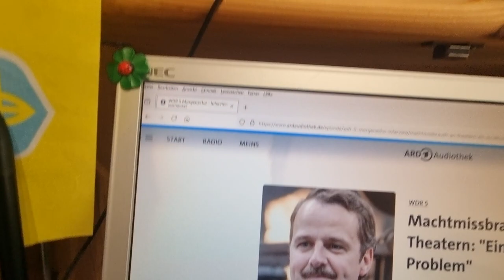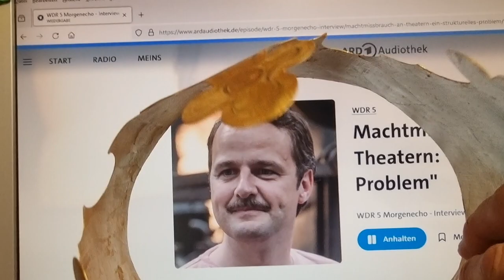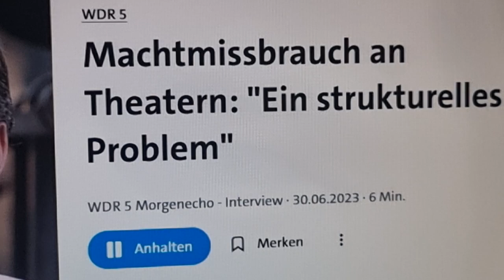RAPHAEL WESTERMEIER HEUCHELT AUF WDR 5 ODER VOM SAULUS ZUM PAULUS by bellinghaus!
Hier ist ein Musterbeispiel eines echten, von vielen Schauspielern und GDBA Mitgliedern in sein vertrauenswürdiges Amt (NRW Landesvorsitzender - wie er es an jedem stinknormalen Scheißhaufen immer, und immer wieder nervig BETONT), welches er als "Sebstbefriedigungs-Mittel" tagtäglich benutzt, gewählten Heuchlers namens Raphael Westermeier. Wie dieser 41jährige "Möchtegern-Big & Famous"- Treppenwitz die arme WDR 5 Reporterin verarscht, ist geradezu blamabel/brillant und sehr unterhaltsam! Glaubt Herr Westermann tatsächlich den Müll den er da durch sein Sprechinstrument mit super nerviger flötender und falsch gestimmter Nasal-Organ-"Stimme" von sich gibt? Aber wir haben Beweise gefunden, dass er alle, ALLE TÄUSCHT!
Wüssten wir nicht genau, dass er einer Theater-Diktatorin namens Katharina Kost-Tolmein per Schleimspur und schändlicher Verräter-email am 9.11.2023 in alle ihre Öffnungen gekrochen ist, dann könnte man diesem armseligen Täuscher vielleicht sogar das ein oder andere Wort glauben. aber so?!
B wie Beweis, ist die email die dieser Ausverkauf aller gewerkschaftlichen Werte soeben krachend über Bord warf. Mit anderen Worten: er ist enttarnt als Intendanten-Pussy die andere schlecht macht, meine emails widerrief, sogar bei Ministerien, um sich wichtig zu machen, und mich schlecht zu machen.
Herr Westermeier, ich überlege mir gerade Strafanzeige wegen Beleidigung, Verleumdung und schwerste Diffamierung zu stellen. Ich habe es Gott sei Dank nicht nötig mir von einer Kettchen-tragenden-Bärtchen becircenden Flachbildschirm Heuchlerin mit schlechtem Geschmack, falsches Handeln und sogar Amtsanmaßung nachsagen zu lassen.
Ich war Ihr einziger Konkurrent und ich hätte sehr viel besser Ihr lächerliches Amt bekleidet, weil ich ehrlich bin, und Sie hingegen 45 Schauspielkollegen an eine Provinz-Hexe verhökert haben!
Schämen Sie sich, wenn Sie das noch können!
Ich habe bereits meine Rücktrittsaufforderung an Sie persönlich per email gesendet.
Sie sind ganz gewiss NICHT LÄNGER MEIN "FÜHRER" !!! SIE N-I-C-H-T!
Bleibt dran spannend!